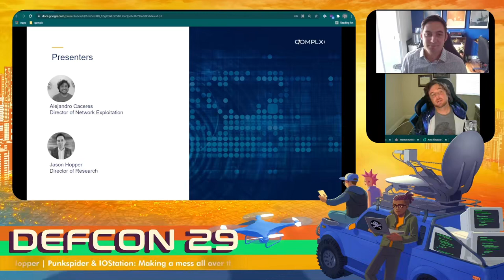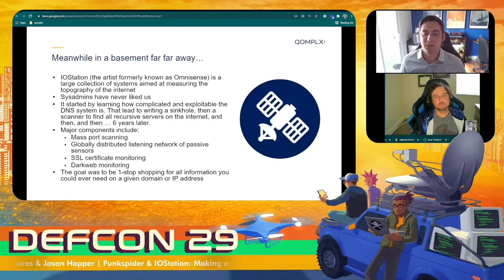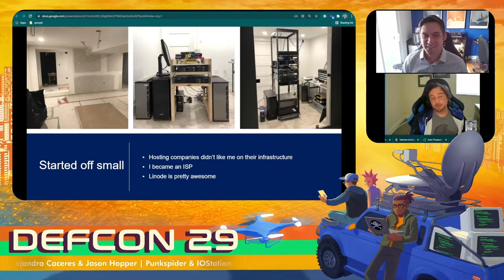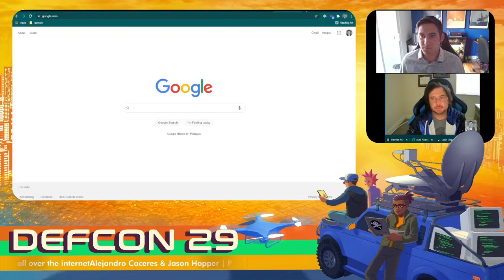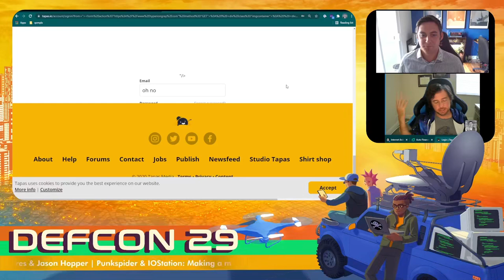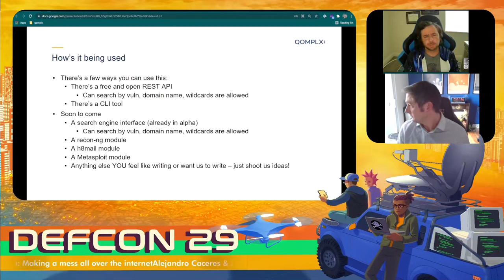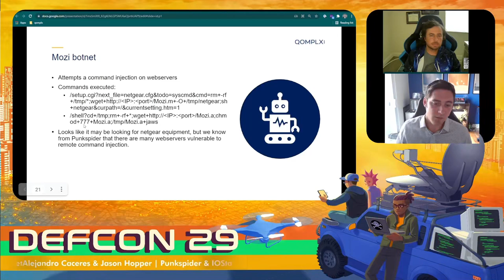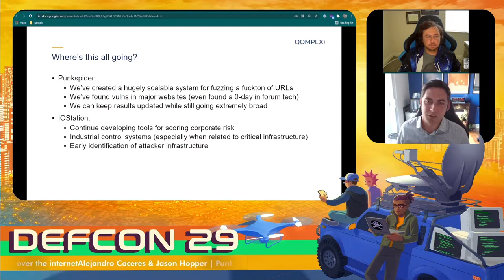DEF CON 29 - hyp3ri0n aka Alejandro Caceres Jason Hopper - PunkSPIDER and IOStation: Making a Mess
We've been getting asked a lot for "that tool that was like Shodan but for web app vulns.” In particular WTF happened to it? Punkspider (formerly known as PunkSPIDER but renamed because none of us could remember where tf the capital letters go) was taken down a couple of years ago due to multiple ToS issues and threats. It was originally funded by DARPA. We weren’t sure in which direction to keep expanding, and it ended up being a nightmare to sustain. We got banned more than a 15 year old with a fake ID trying to get into a bar. It became a pain and hardly sustainable without a lot of investment in time and money. Each time we got banned it meant thousands of dollars and countless hours moving sh** around.

Now we’ve solved our problems and completely re-engineered/expanded the system. It is not only far more efficient with real-time distributed computing and checks for way more vulns, we had to take some creative ways through the woods – this presentation covers both the tool itself and the story of the path we had to take to get where it is, spoiler alert: it involves creating our own ISP and data center in Canada and integrating freely available data that anyone can get but most don’t know is available. Come play with us and see what the wild west of the web looks like and listen to our story, it’s fun and full of angry web developers. We’ll also be releasing at least 10s of thousands of vulnerabilities and will be taking suggestions from the audience on what to search. Fun vulns found get a t-shirt, super fun ones get a hoodie thrown at them.